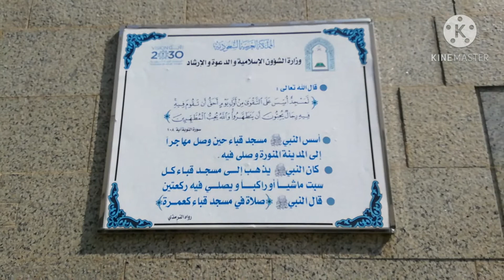Masjid Quba outside view.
Quba Mosque to the south of Madinah is the second largest and prestigious mosque in the city after the Prophet’s Mosque, but claims the first place owing to its importance in Islamic history having been built in the first year of the Islamic calendar.
Quba Mosque witnesses an influx of